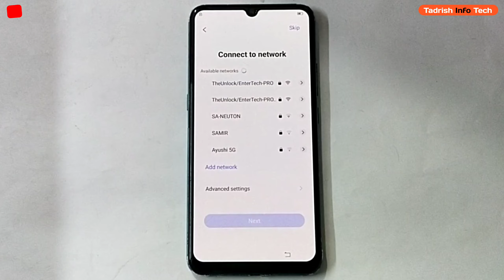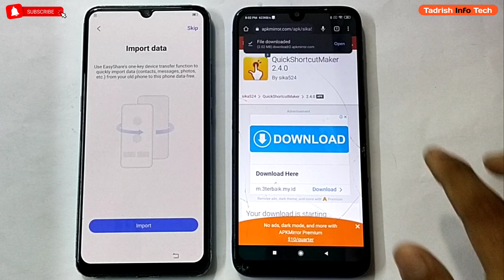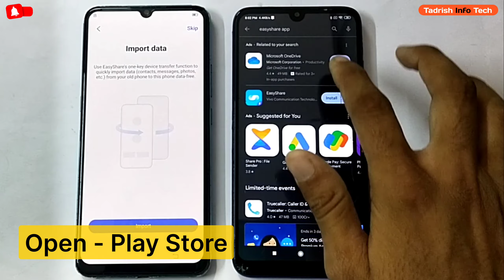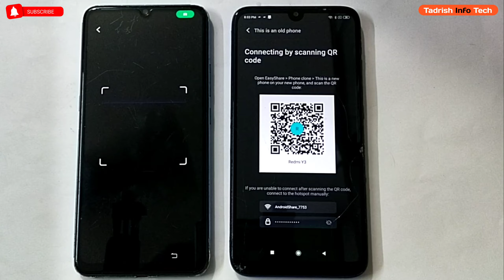ViVO S1 (1907) Google account frp bypass (WITHOUT PC) Short trick 2023 100% new.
VIVO S1 (1907) screen password added and face lock remove and Hard reset Frp bypass..

Vivo S1 frp unlock, Vivo S1 frp bypass, Vivo S1 Google frp bypass without pc, Vivo S1 Google account frp unlock, Frp
Vivo S1 Gmail account frp bypass without pc 2023.